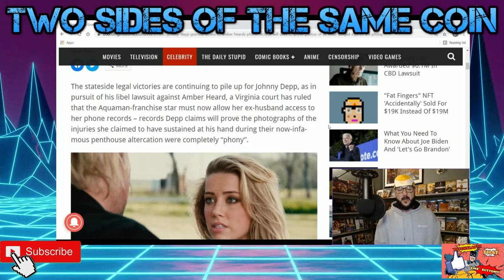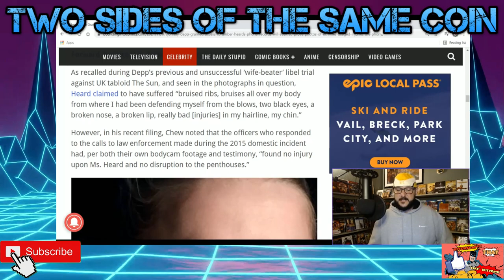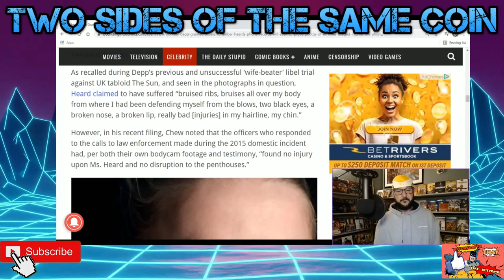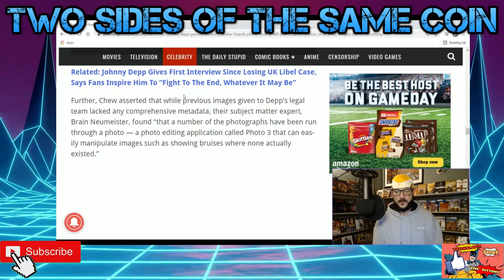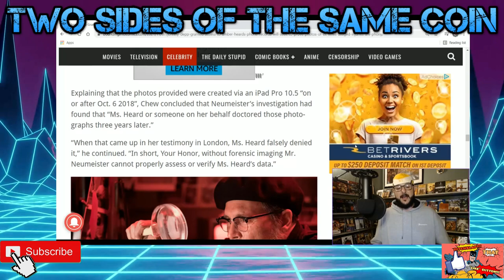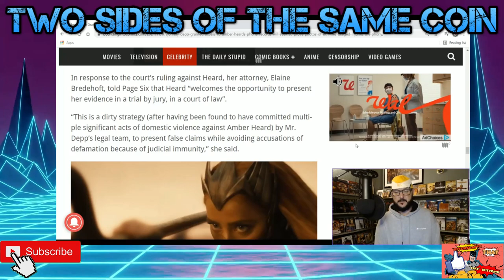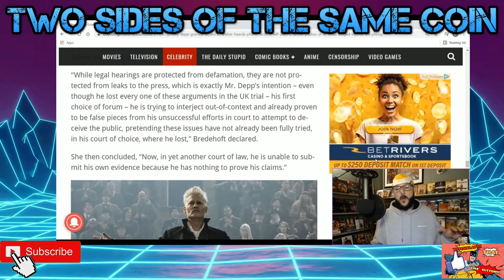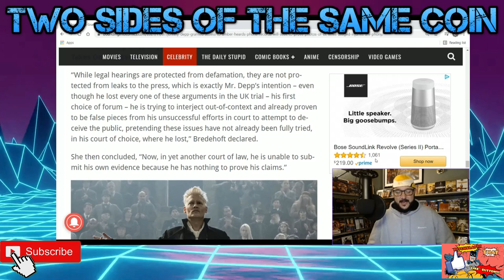Two Sides of the Same Coin: Derp and Turd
I go off on a rant, and this will be the FIRST AND LAST time I mention these two sacks of human garbage on this channel; because they're literally the same.